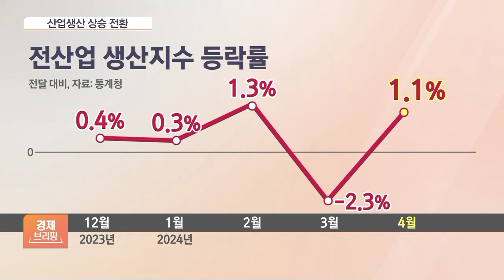차 만들어도 안 팔려요…소비가 식었다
[앵커]

1분기 우리 경제가 깜짝 성장하면서 경기 개선 기대감이 커지고 있죠.

이런 가운데 지난달 경기 상황을 읽어볼 수 있는 지표가 나왔는데, 생산은 활발히 이뤄졌는데 소비와 투자는 이를 따라오지 못했습니다.

최지수 기자, 생산 상황부터 전해주시죠.

◇경제브리핑 (평일 오전 11시 30분 ~12시)